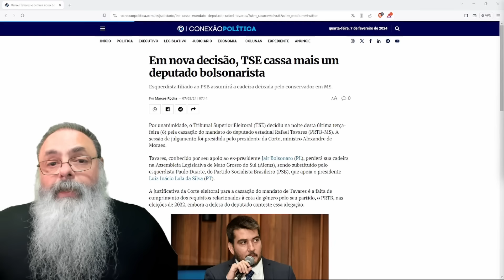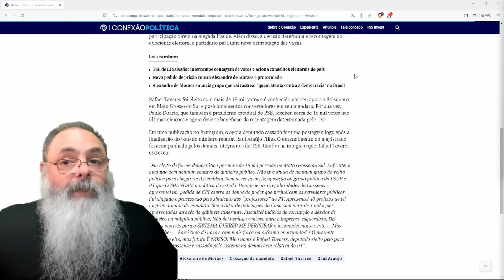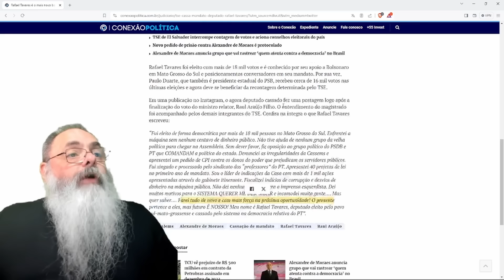MAIS um DEPUTADO BOLSONARISTA CASSADO por MOTIVOS QUESTIONÁVEIS mostra a PERSEGUIÇÃO À DIREITA